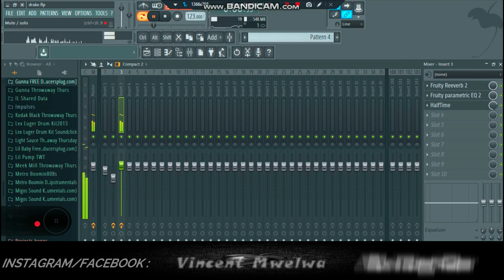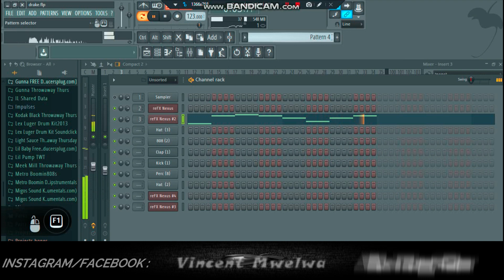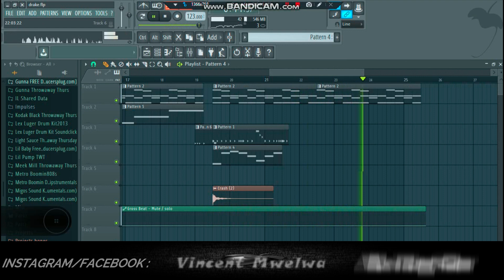Drake type of beat|| The melody man 🔥🔥🎵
Drake's type of tune, 2020
.Aubrey Drake Graham(born October 24, 1986) is a Canadian rapper, singer, songwriter, producer, actor, and businessman.Drake initially gained recognition as an actor on the teen drama television series Degrassi